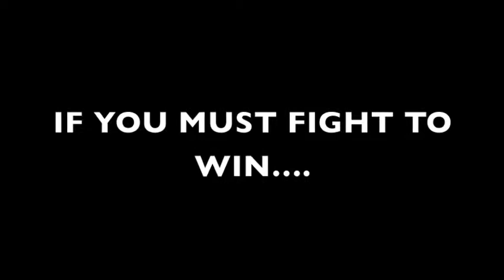ANDREW JULIUS 2013 GRAD HIGHLIGHTS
This video was made for and shown at Andrew's graduation party. A three year Varsity starter at DT, this video celebrates Andrew's hard work and dedication to his teammates. This is for entertainment only, so we hope you enjoy. KULIA!